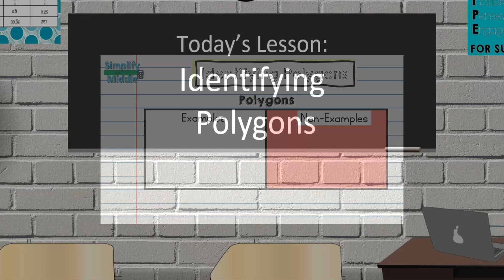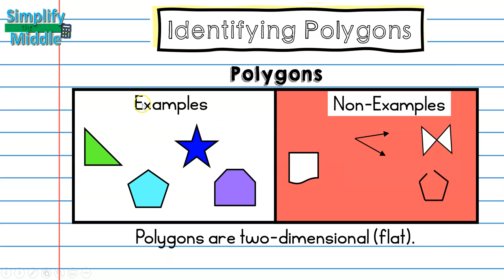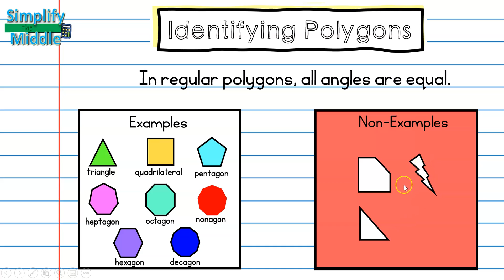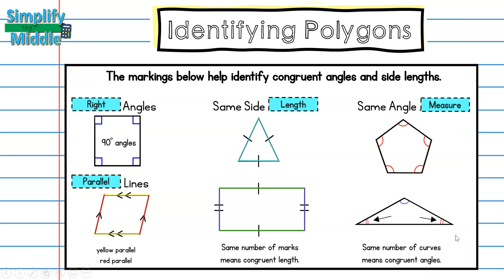Identifying Polygons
For a copy of the notes, vocabulary, and interactive activities, visit me
This lesson explains how examples and non-examples of polygons, regular polygons, and congruency markings.